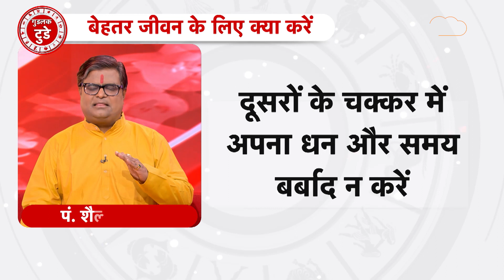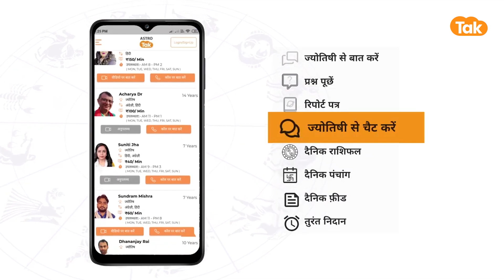तुला लग्न वाले बेहतर जीवन के लिए करें ये उपाय | Shailendra Pandey | AstroTak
or
Tula Lagna :तुला लग्न वाले बेहतर जीवन के लिए पूजा-उपासना या ध्यान में लापरवाही न करें...अपने आय और व्यय में संतुलन बनाये रखें...खूब सोच समझकर और कुंडली मिलाकर ही विवाह करें...दूसरों के चक्कर में अपना धन और समय बर्बाद न करें... सलाह लेकर एक नीलम धारण करें,,, सप्ताह में एक दिन अन्न का दान करें...लाल रंग से परहेज करें... तो आइए ज्योतिर्विद शैलेंद्र पांडेय जी से जानते हैं कि तुला लग्न वाले बेहतर जीवन के लिए किन उपायों को करें...TulaLagna